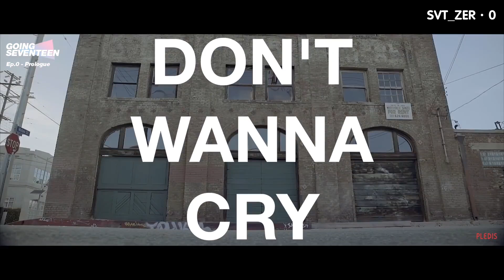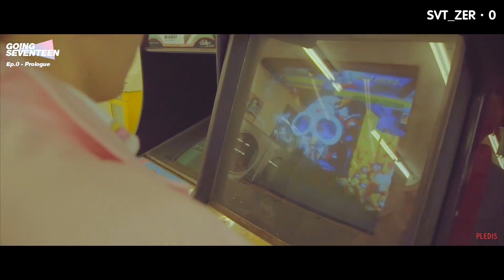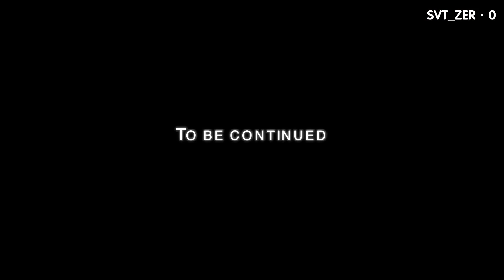【SVT_ZER·0】（中字）2017 GOING SEVENTEEN EP0 Prologue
注意⚠️
❌禁二次上传
站子提供的所有中字仅供各位克拉观看参考和交流用途！